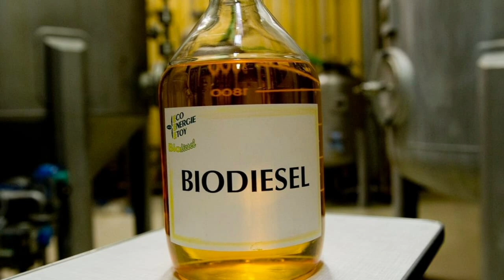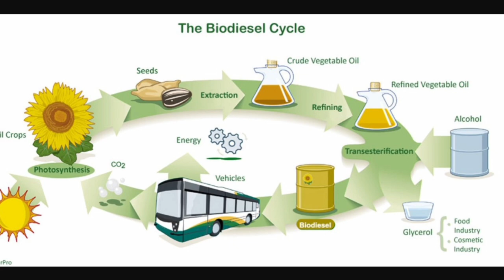Dallı Darı - Panicum virgatum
"Dallı darı, sıcak ve kurak iklimlerde derinlerde bulunan su ve besine ulaşarak gelişimini kolayca sürdürebilmesi ve verimliliğinin yüksek olması nedeniyle hayvan yemi olarak yetiştirilir. 1 hektardan en az 16 ve en çok 37 ton arasında verim elde edilebilir. Dallı darının bahçecilikte kullanılan varyeteleri de bulunur. Biyodizel yapımında hammadde olarak da kullanılabilen dallı darıdan elde edilen ethanol miktarı aşağı yukarı mısırdan elde edilenle aynı miktardadır. Daha da önemlisi dallı darının üretim maliyeti mısırın yarısı kadar ve ayrıca hektar başına üretim kapasitesi çok daha yüksek. Dallı darı sıkıştırılarak endüstriyel yakıt olarak da kullanılabilir, bu belki de gelecekte kömürün yerini alabileceğinin de göstergesi olabilir."
Okan Akkoyunlu
Videodaki görseller: Yandex